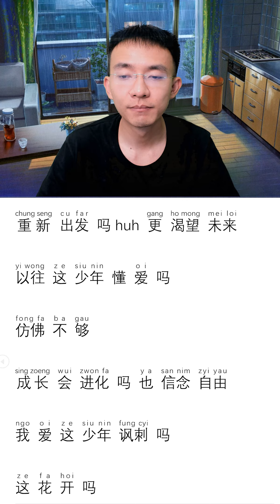【友兴趣】1分钟学唱粤语：春娇与志明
偶尔发一下无关内容，敬请谅解